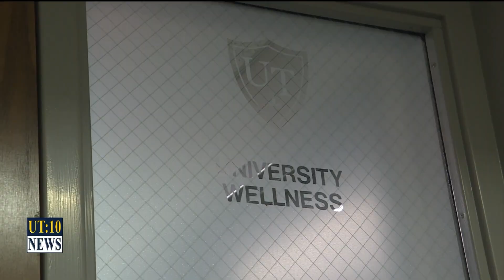UT:10 News – Exercise is Medicine